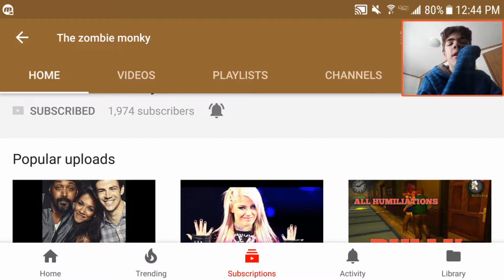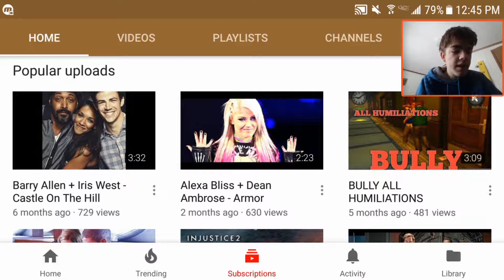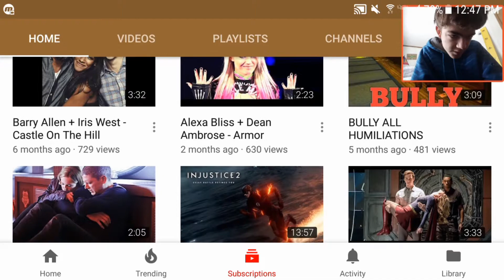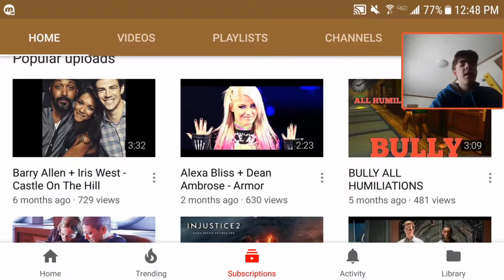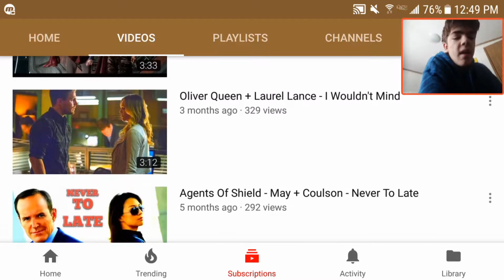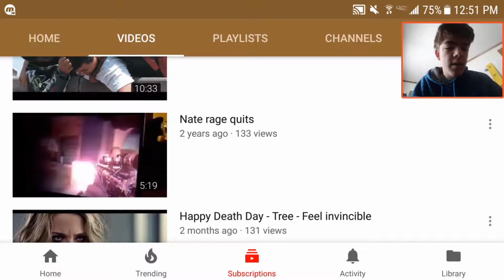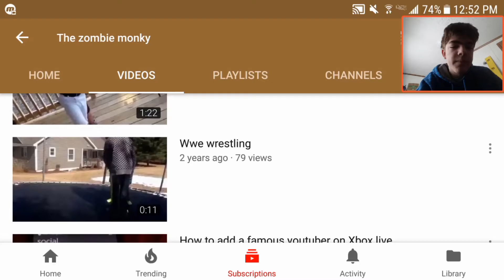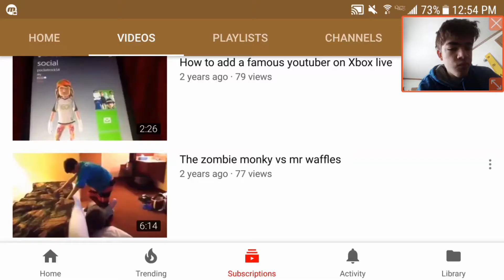3 YEARS ON YOUTUBE!! | REACTING TO POPULAR UPLOADS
The zombie monky